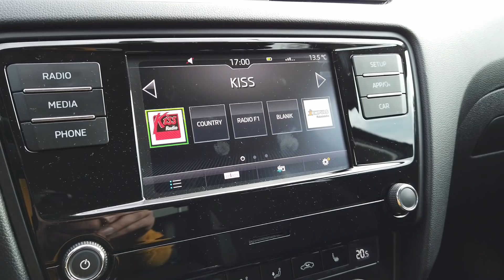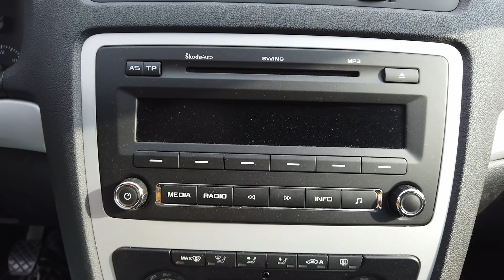Je Škoda Octavia odolné auto? Tyto Octávky mají najeto 20, 250 a 450 tisíc km!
Tři Škody Octavia, jedna s 20 tisíci, druhá s 250 tisíci a třetí dokonce se 450 tisíci najetých kilometrů. Jak tato auta zvládají vysoké nájezdy? Jaké poruchy postihly Octavii Scout s nejvyšším nájezdem? A za kolik si můžete koupit poslední jednoduchou manuální čtyřkolku od Škodovky? To se dozvíte v tomto videu!

Inzerát na Škodu Octavia 1.6 TDI 4x4 se 20 tisíci km

Odkaz na videa Škodu Octavia 1.6 TDI s 250 tisíci km: Vozidlo již prodáno.